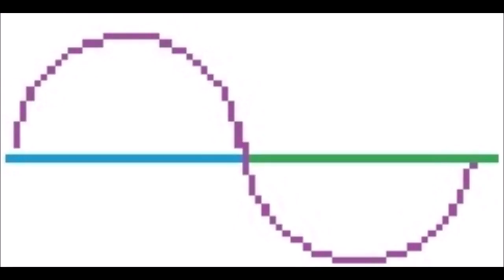DJ Sinus - Evening (SunDance-Mix)